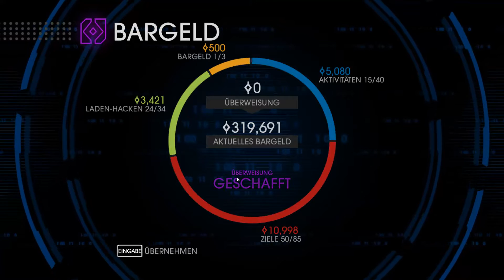Let's Play Together Saints Row IV [Ger/Full-HD] 041 - Telekinese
► Das Spiel:
» Saints Row IV (2013)